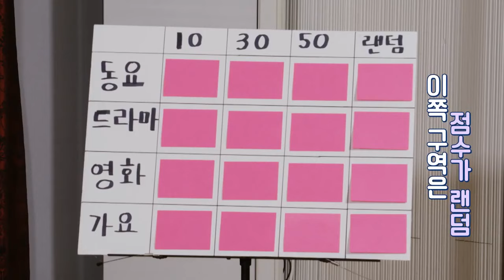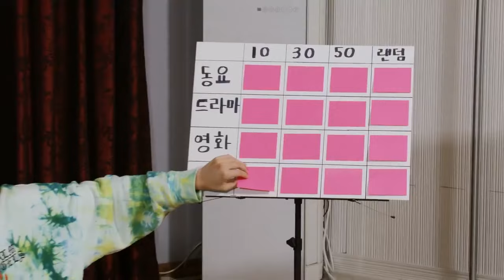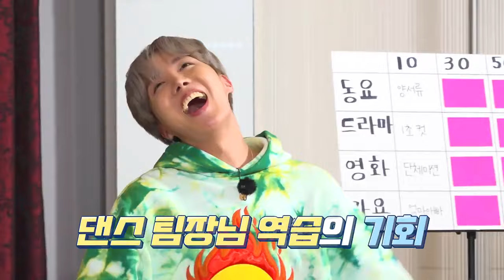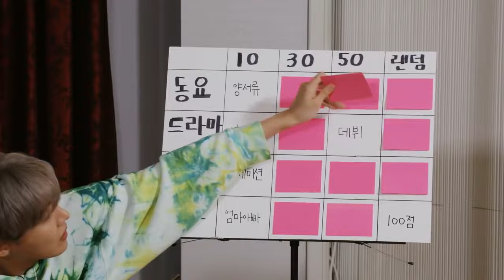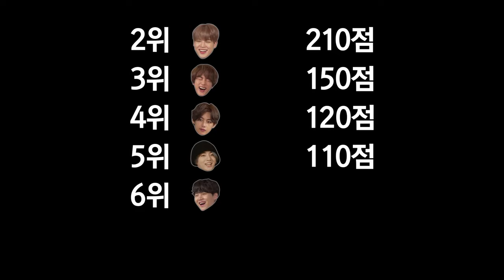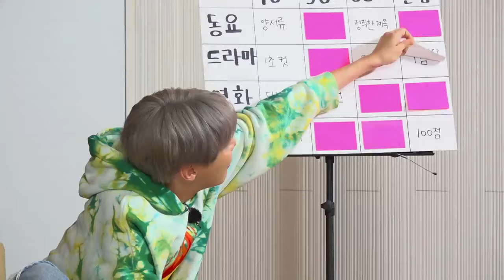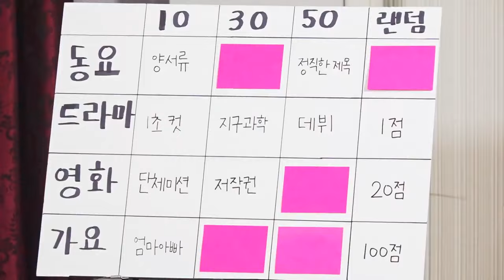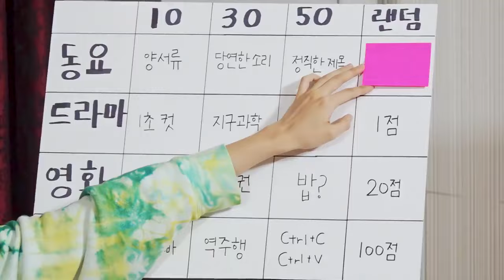[PL] Run BTS! 2021 - EP.141 (Full Episode) (polskie napisy, polish subs)